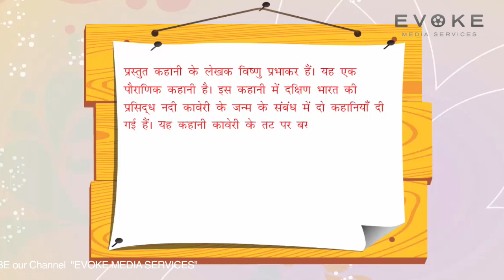Kaaveri Nadi Ki Kahani || कावेरी नदी की कहानी || हिंदी कहानी